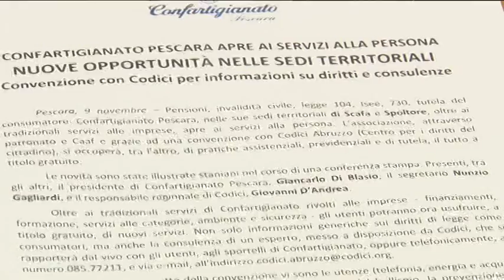Confartigianato. Spazio ai servizi alla persona con Codici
Confartigianato sancisce una nuova alleanza in favore degli imprenditori, grazie ad una convenzione con l'associazione Codici Abruzzo spazio ai servizi alla persona.